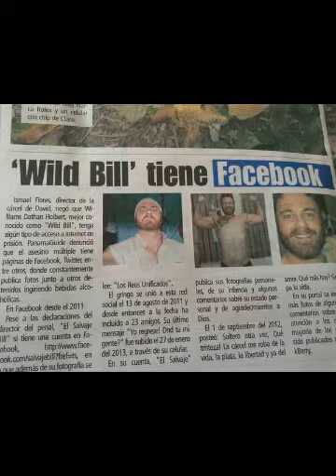Powerful Testimony of Brother William Holbert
williamdathanholbert.com Powerful Testimony of Brother William Dathan Holbert from Panama Prison Ministries